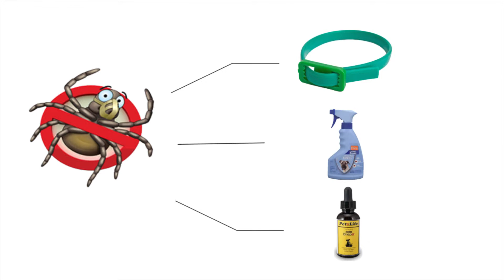Захаров и Фарафонтова